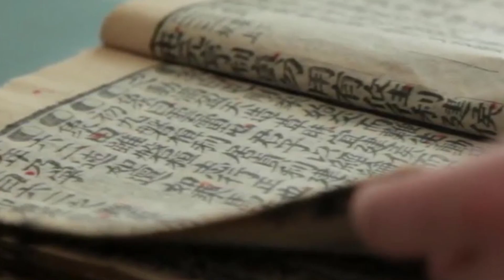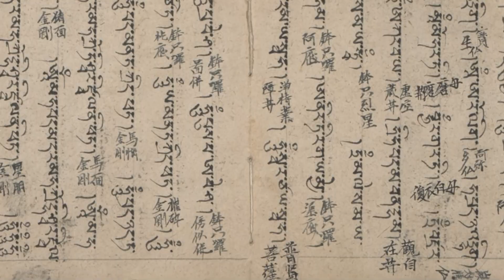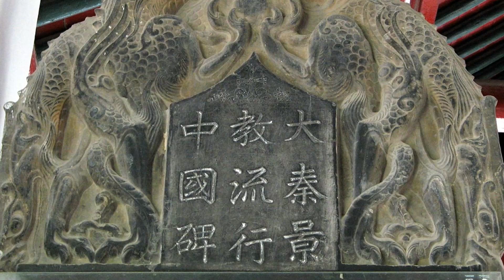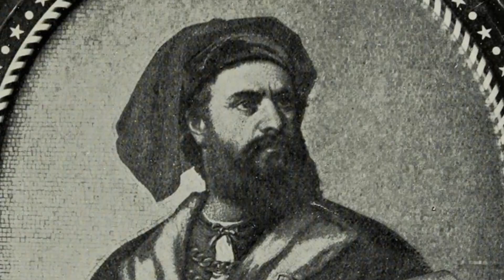The Silk Road: a History of the Ancient Trade Route between East and West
Have you ever wondered how ancient civilizations traded goods, ideas, and culture across thousands of kilometers? Well, have you ever heard of the Silk road? Yes, the world's most legendary trade route was the epic ancient highway that connected China, Europe and everything in between. So join me today on a journey through time and across continents, as we explore the epic history of the Silk Road.